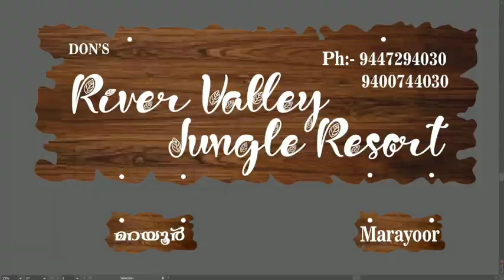കുഞ്ഞേപ്പ് ചേട്ടൻ കടനാട് പഞ്ചായത്തിന്റെ വികസനത്ത് സമഗ്ര സംഭാവന ചെയ്ത വ്യക്തി: ജോയി എബ്രാഹം.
കേരളത്തിന്റെ ശബ്ദം..
കർഷകരുടെ മിത്രം..

newschannelaaj tak
newschannelkaise banaye